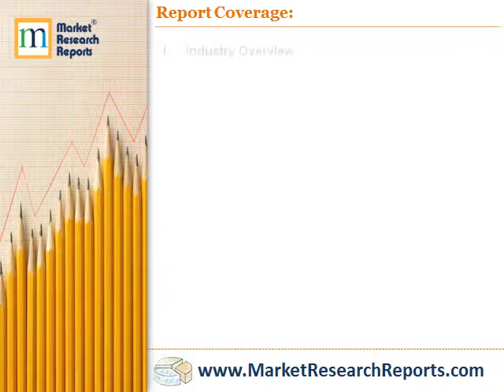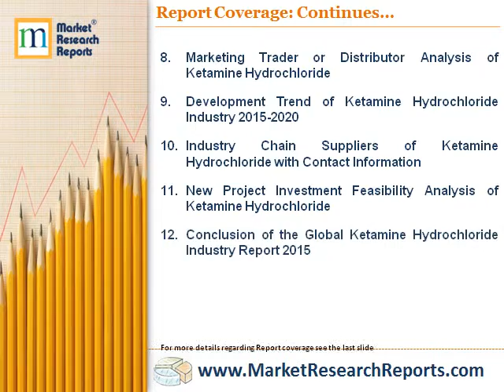Global Ketamine Hydrochloride Industry Report 2015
Market Research Reports, Inc. has announced the addition of “Global Ketamine Hydrochloride Industry Report 2015” research report to their offering.